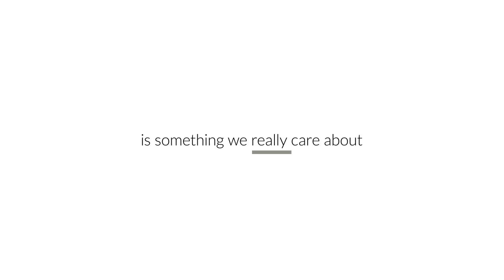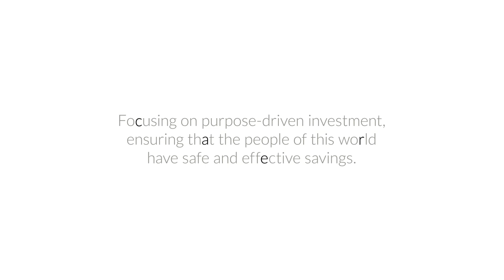What we mean when we talk about Care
To some people, Care is just a word. But at RisCura, Care is ingrained in everything that we do. For this reason, we're immensely proud to share our latest corporate video summarising who we are and what we stand for. We believe it succinctly summarises our philosophy and investment approach, highlighting our commitment to investment excellence and our purpose. Invest with Care.